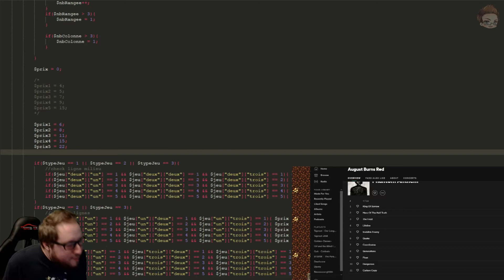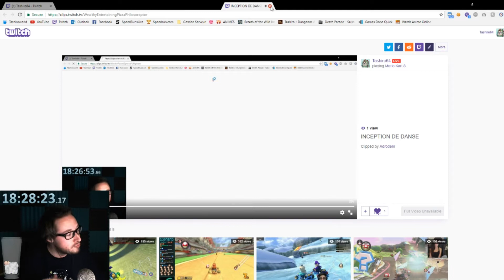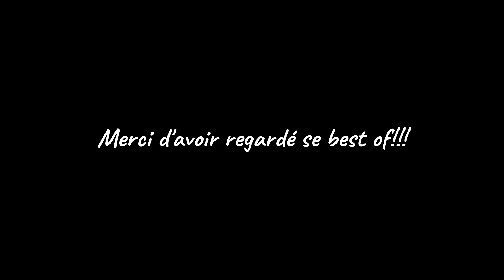Tashiro best of Twitch MK = Bug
Voici un nouveau best of de beaucoups de clip twitch d etashiro! que se soit des très vieux ou des récent!! bonne écoute!!
Si vous avez des bon clips n'hésiter pas a mettre le lien dans les commentaires!!